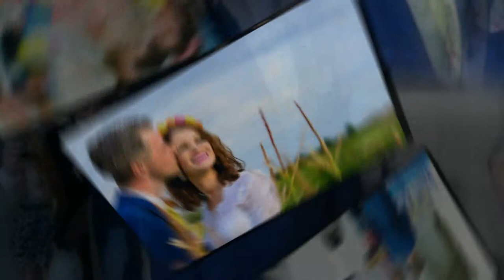An Isleham Wedding Festival - Andy Mitty Photographer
A slideshow of a wedding at Newmarket Racecourse with Festival style reception in Isleham